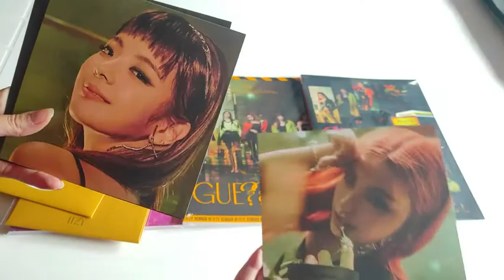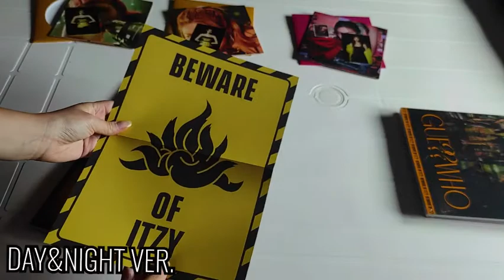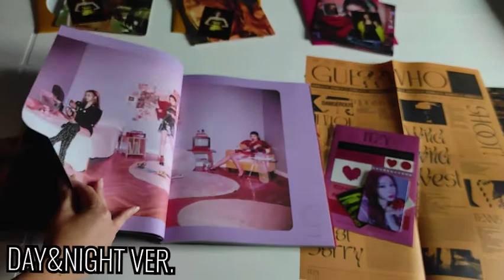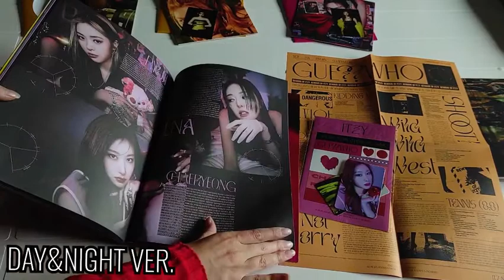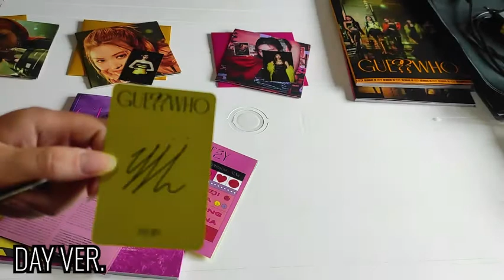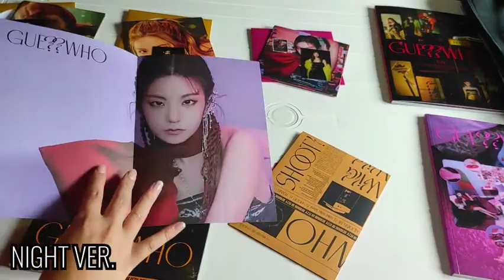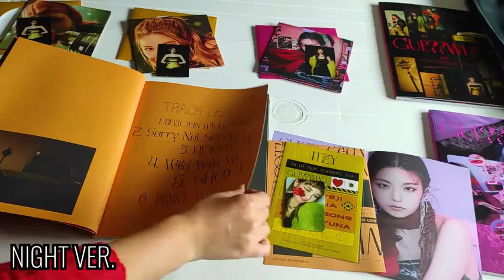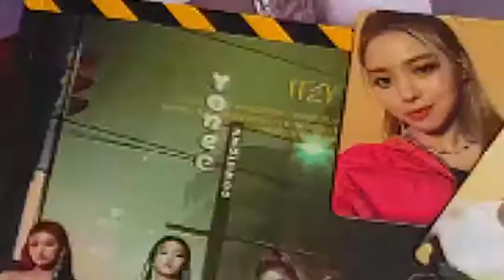[KPOP IN ROME] UNBOXING ITZY 있지 GUESS WHO all three versions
Ciao a tutti ragazzi! Siamo tornati con un nuovo video sull'unboxing di tutte e tre le versioni dell'album "Guess Who" delle ITZY. Speriamo vi piaccia!

Ricordatevi che potete acquistare gli album con il nostro GO a Roma.
Potete trovarci su Instagram, Facebook, YouTube, Twitch, Spotify e Tik Tok al seguente